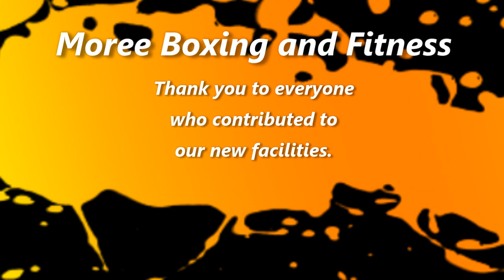Moree Boxing and Fitness: Opening Night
A short film on the opening of Moree Boxing and Fitness. Locals helping locals.